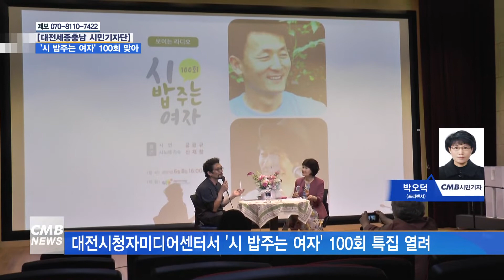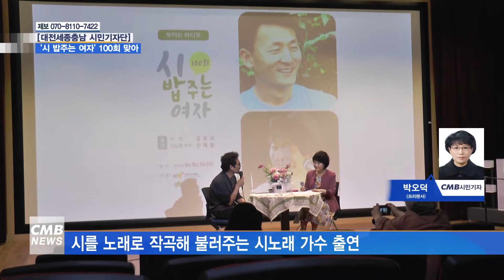[대전뉴스]시 밥주는 여자 100회 맞아